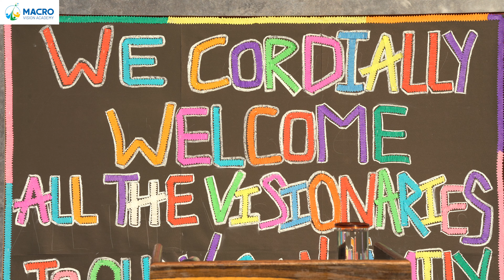Be Grateful - Motivationonal Speech by Anand Sir